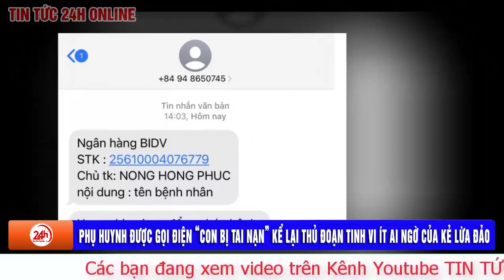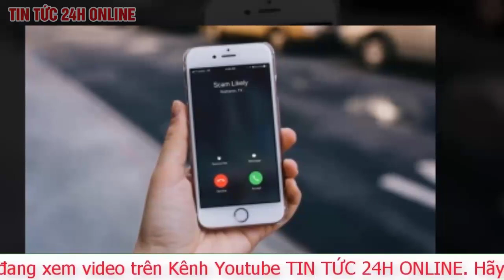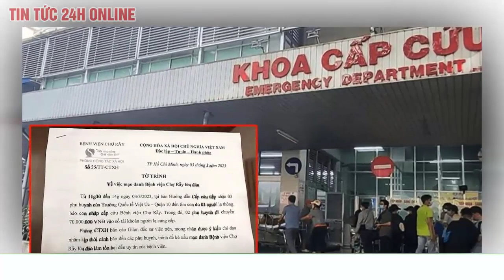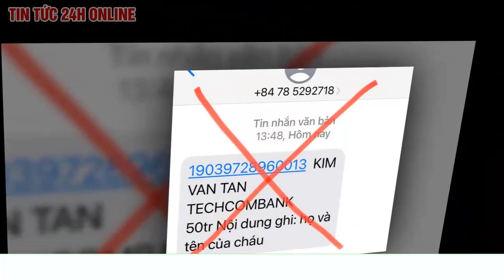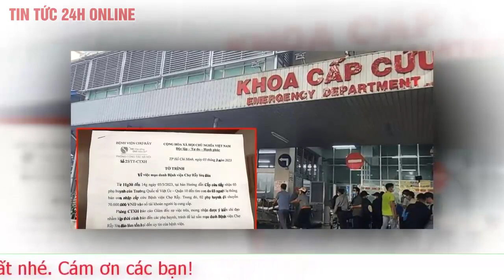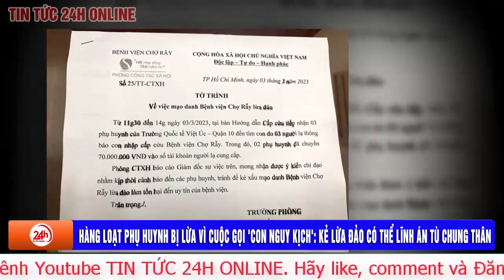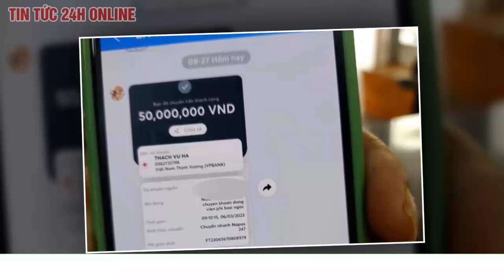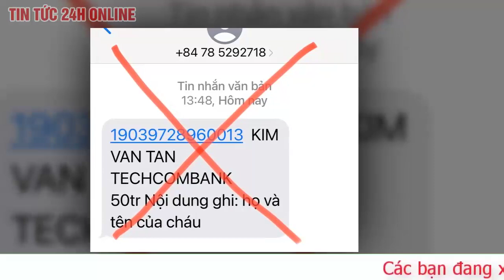Mới nhất vụ gọi điện báo tin con đang cấp cứu trong bệnh viện Chợ Rẫy:Hé lộ thủ đoạn lừa đảo tinh vi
Các đối tượng lừa đảo liên tục hối thúc phụ huynh mau chóng lên bệnh viện làm thủ tục để kịp thời phẫu thuật cho con. Nếu chưa lên ngay được thì chuyển tiền vào tài khoản của bệnh viện để "giáo viên" làm thủ tục phẫu thuật ngay.
Các đối tượng lừa đảo gọi điện dồn dập
Một phụ huynh có con học tại Trường THCS Trần Văn Ơn (quận 1, TP.HCM) cho biết trên Dân Việt, phụ huynh này nhận được cuộc gọi từ số  tự xưng là người phụ trách y tế của trường.
Ở cuộc gọi đầu tiên, "nhân viên y tế" này thông báo, học sinh M.T bị ngã trong nhà vệ sinh, tình trạng là vỡ đầu và được nhà trường đưa vào Bệnh viện 115 (quận 10) cấp cứu. Vì tình trạng nguy kịch, cần mổ gấp nên yêu cầu gia đình tới ngay để ký hồ sơ mổ cho con.
Ở cuộc gọi thứ 2, đầu dây bên kia tự xưng là bác sĩ cần nói chuyện với phụ huynh về tình trạng của trẻ. Theo thông tin từ "bác sĩ", bé hiện đang rất nguy kịch. Trong điện thoại, có tiếng máy thở, tiếng các bác sĩ trao đổi và gọi tên con.
Đến cuộc gọi thứ 3, đầu dây bên kia giục phụ huynh chuyển khoản 45 triệu để tạm ứng viện phí, kịp thời mổ cho con. "Nhân viên y tế" trường cho biết, vì chỉ cầm theo 5 triệu đồng nên không đủ tiền đóng.
Khi nhận những thông tin này, vị phụ huynh trên đã lo lắng, hoang mang đến run người. Sợ không chuyển tiền ngay sẽ muộn thời gian cứu con, vị phụ huynh đã báo kế toán chuyển tiền. Bên cạnh đó, phụ huynh này cũng gọi cho giáo viên ở trường, nhưng thầy không nghe máy. May mắn, sau đó, phụ huynh gọi cho một giáo viên khác và được biết, con của phụ huynh này đang học, không có vấn đề gì.
May mắn hơn nữa là dù báo kế toán chuyển tiền, nhưng phải thêm một bước duyệt lệnh chuyển khoản (việc duyệt lệnh do phụ huynh thực hiện), nên số tiền chưa bị chuyển đi.